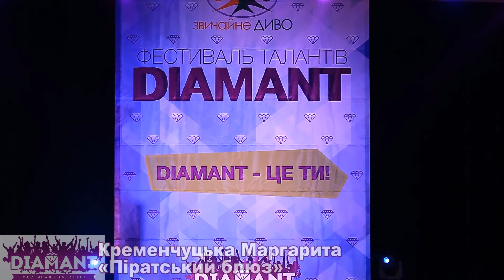Кременчуцька Маргарита - «Піратський блюз»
«Diamant» ІІ Всеукраїнський фестиваль талантів